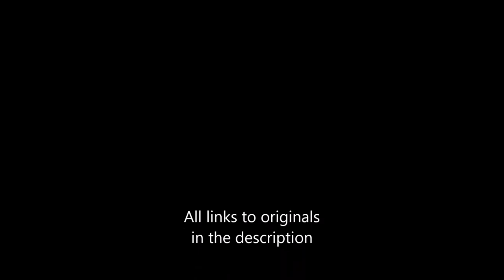DeviantArt | Pewdiepie Fan Art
Hope you enjoy :) BROFIST!

#2 - http://